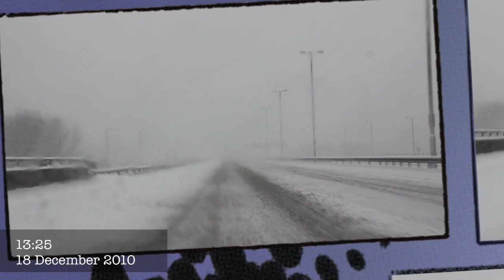M5 & M6 Motorway Delays, UK December Snow Blizzard 2010 - HD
Just a short video (full hd) of our journey on the way home from Manchester in the Blizzards and snow chaos on the M5 & M6 during the UK snow spout in December 2010. Not the safest of journeys driving in the snow!

Has a couple of clips and photos of cars stuck in the snow, lorries stuck in the snow, jacknifed lorries and four by four (4x4) cars pushing others in the snow!

This all part of the M5 Motorway Delays Blizzard Chaos in the UK (England/Britain) on the 18th December 2010. White christmas to the extreme! Driving in the snow is rather difficult!